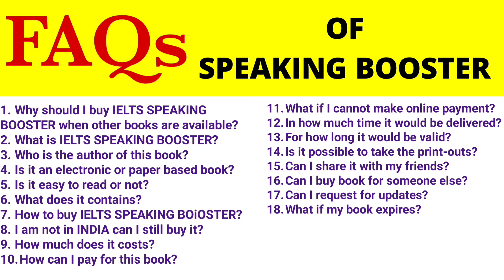Which Is the Best Book For Ielts Speaking | How To Purchase Ielts Speaking Booster E-book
CLASSPLUS APP

AND USE